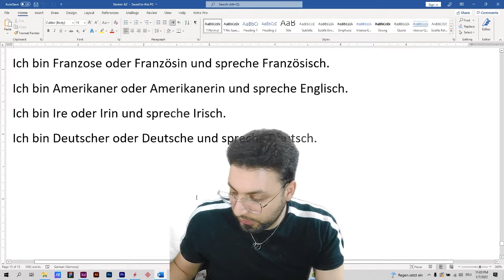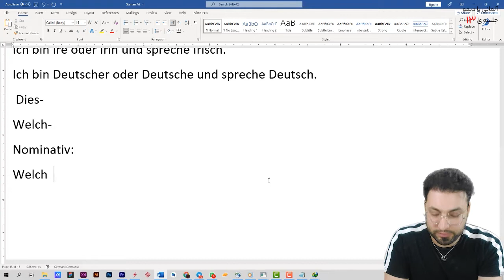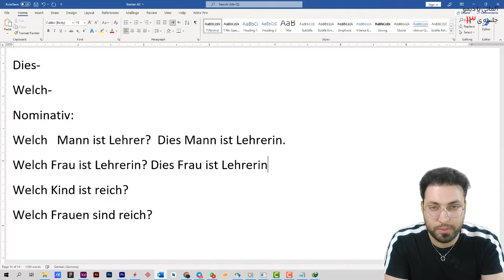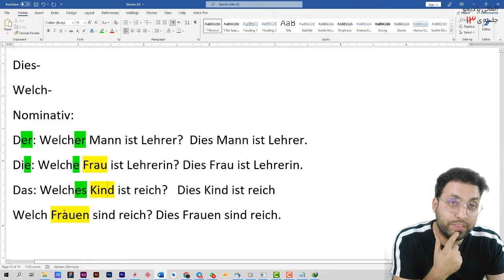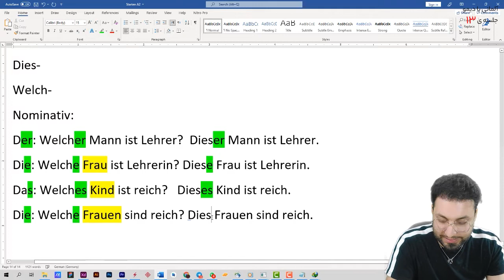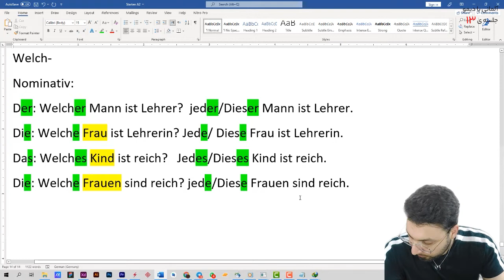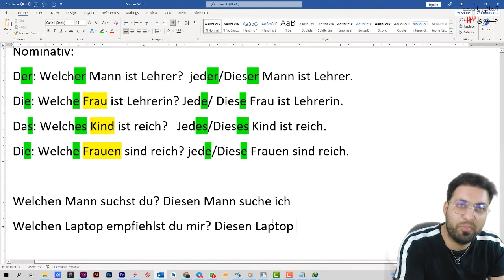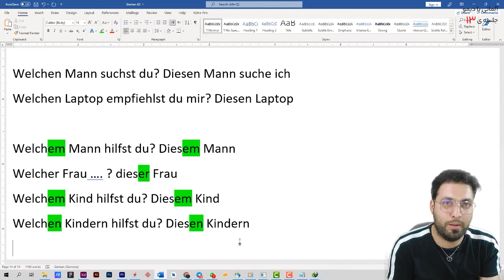جلسه ۱۳ - A2 - اشتارتن ویا آ ۲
در درس دوم با نحوه ی خرید لباس در زبان آلمانی
صفات تفضیلی و برتری در زبان آلمانی
کمی صرف صفات و قید در زبان آلمانی
و لباس ها در زبان المانی آشنا می شویم

در صورت تمایل به حمایت مالی
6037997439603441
رضا توسلی